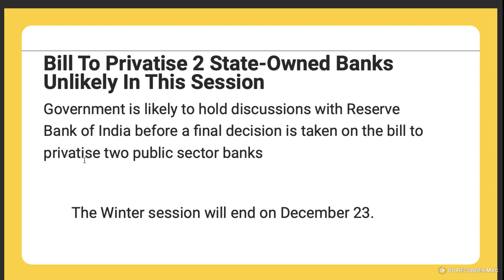Government is likely to hold discussions Bill To Privatise two PSB banks discussions with RBI